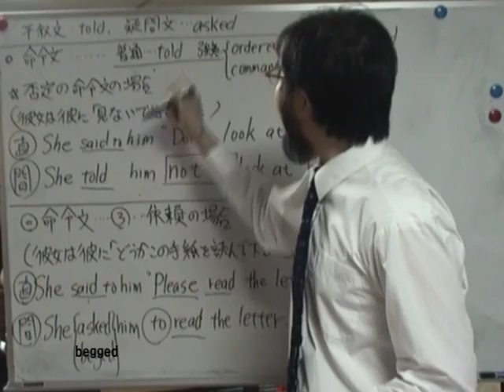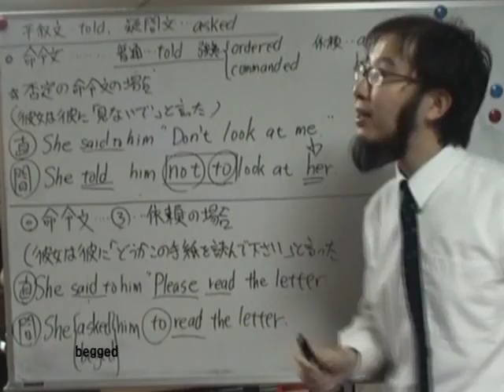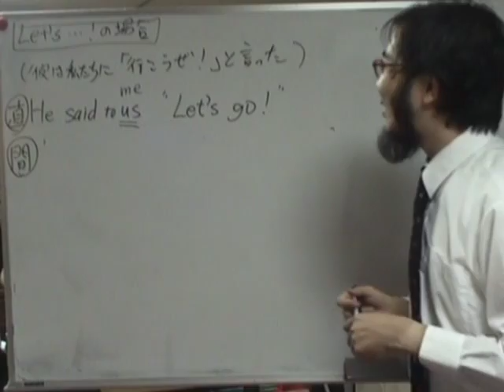３分間英文法動画講義 第234回（前編） 時制の一致/話法（16）